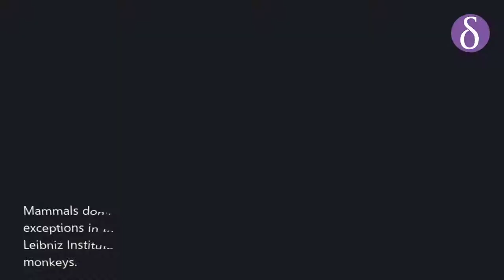How Pair Relationships Work In Titi Monkeys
Mammals don’t usually stay in pairs, but Red Titi Monkeys of South America are exceptions in this case. A team of researchers from the German Primate Center—Leibniz Institute for Primate Research has now studied the relationships of titi monkeys. Their study revealed male monkeys usually take care of the family and defend the territory against invaders, while the females are more involved in relationship management, actively seek the proximity of their partner and grooming their fur. Researchers claimed that their study supports the theory that the commitment of males for raising their newborn is an important factor in maintaining pair relationships.

Image Credit: Pixabay, Unsplash, Pexels, Wikipedia, Google